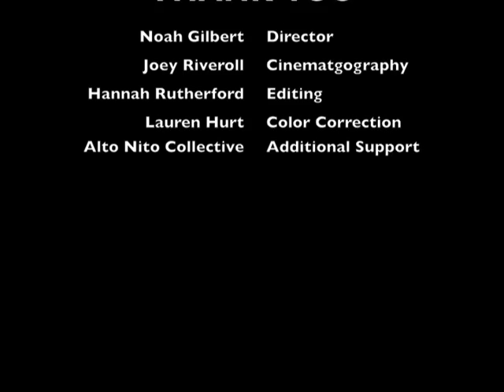As If - Behind The Scenes